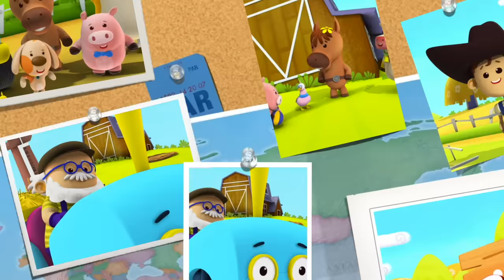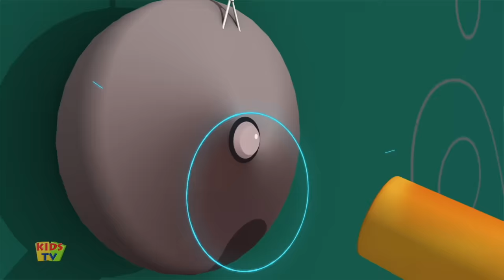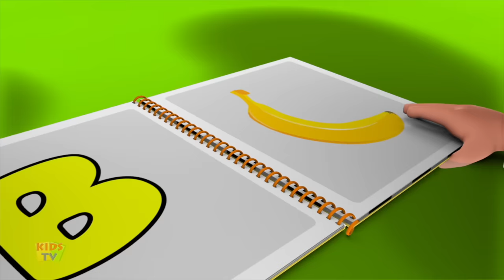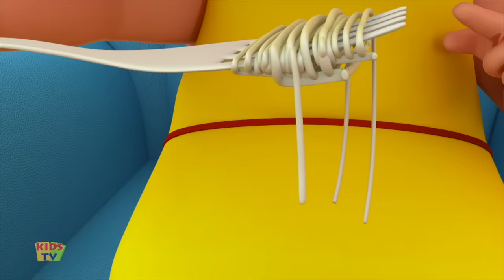Kids Playlist | Nursery Rhymes Compilation | wheels on the bus | baby shark | johny johny yes papa